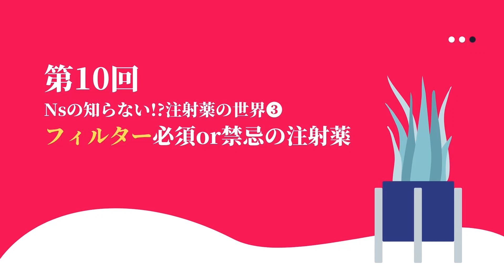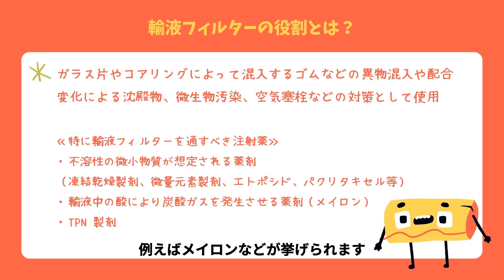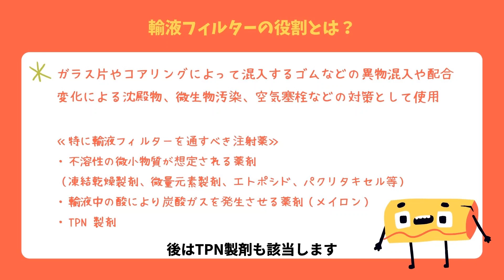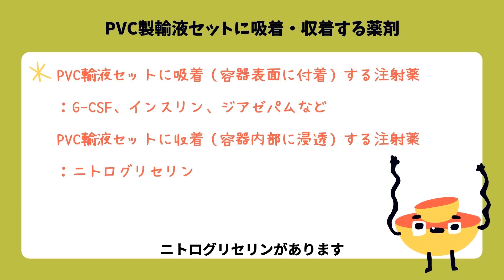from Ph to Ns 注射薬の基礎知識 第10回 Nsの知らない!?注射薬の世界❸フィルター必須or禁忌の注射薬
このコンテンツは、薬剤師の視点から看護師さんに是非知っておいていただきたい注射薬の基礎知識について解説していきます。

第４回知っておきたい注射薬の「リスク論」❷輸液トラブル【危険度Ｃ】
第６回知っておきたい注射薬の「リスク論」❹血管外漏出【危険度Ａ】
第10回Nsの知らない!?注射薬の世界❸フィルター必須or禁忌の注射薬